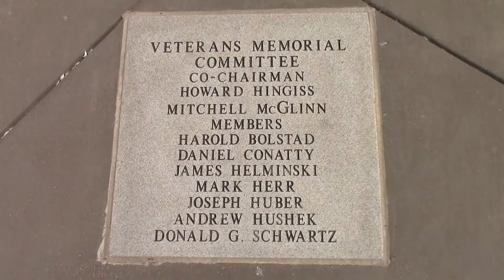Friends of Hales Corners